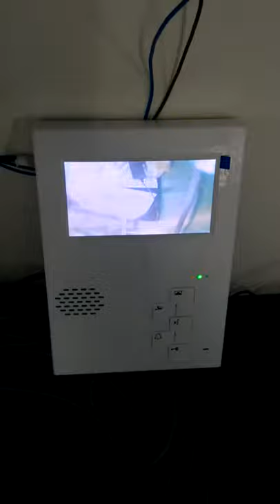Melsee Intercom Indoor Units Monitoring Two Cameras MS404C